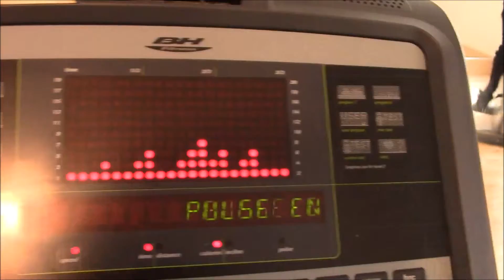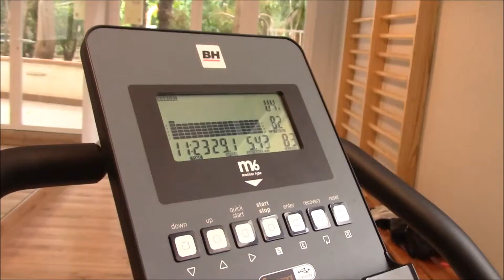Disco Guan en thuis komen met buikgriep